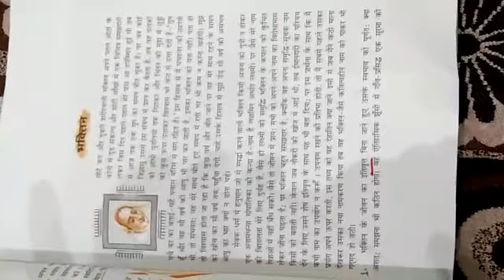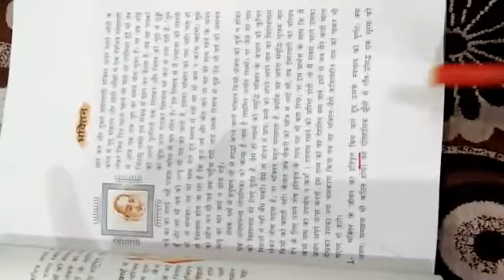BHAKTIN (XII Hindi) Part - 5 Meaning of difficult words by Dr. Virendra Sahu